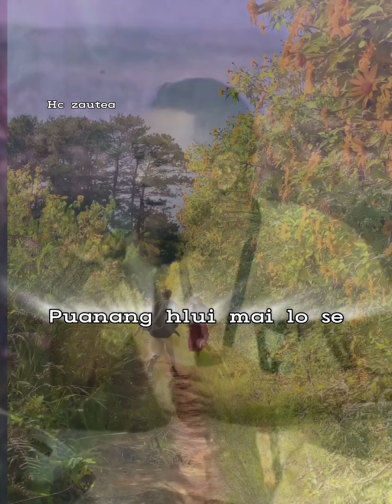Mizo Status Thar || Lalbiakkima - Biahnem hrilh ka nuam